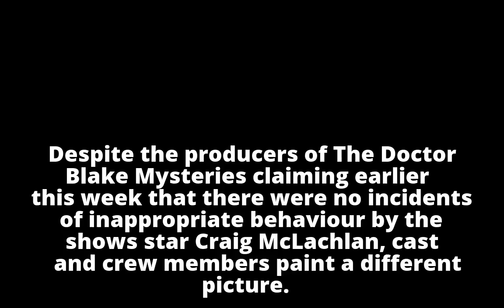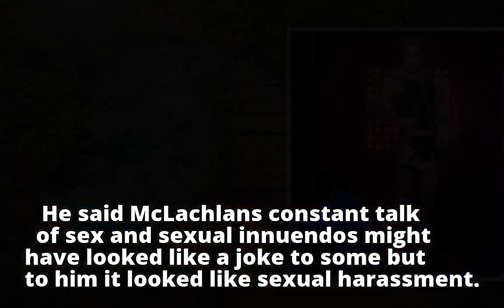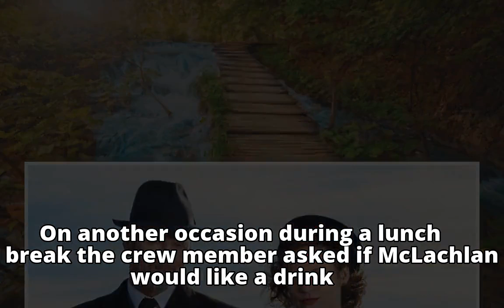More Craig McLachlan allegations emerge as Dr Blake hangs in the balance